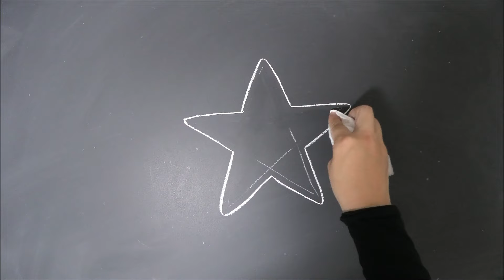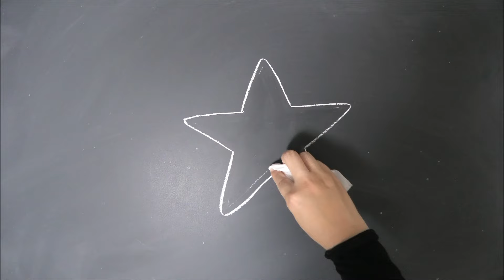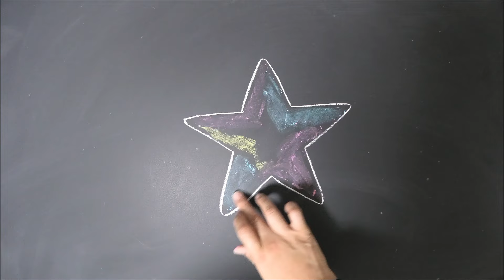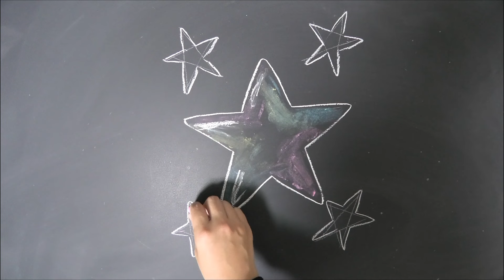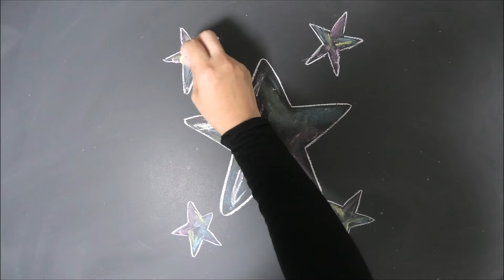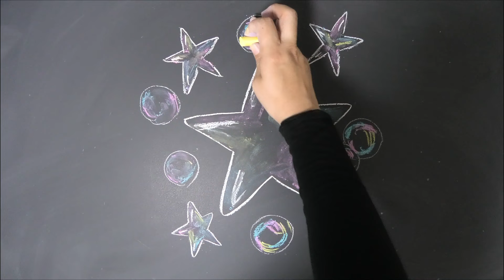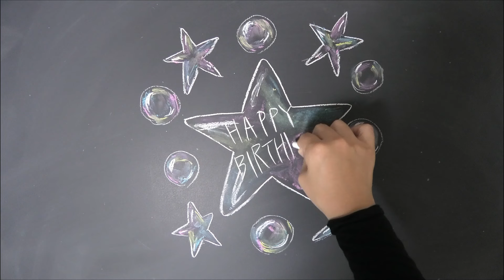[ASMR]黒板アート、星のシャボン玉の描き方！チョークアートAsami ！ how to draw star shaped soap bubbles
チョーク,黒板アートで星のシャボン玉ってどう描くの？

こんにちは！

今回はチョークアート、
簡単に描ける星の形をしたシャボン玉の描き方！
本当に作るとなると難しい星の形をしたシャボン玉。
アートなら作れる、簡単に描ける夢がありますね！

使い方次第で、誕生日、文化祭はもちろん夏休み明けの始業式の黒板アート、文化祭にも使えます。

カフェやレストラン、ベーカリー、チョークアートの看板、
メニューボードのワンポイントなどなど・・・・
ぜひ描いてみてくださいね！

黒板、チョークのコツ、レタリングの書き方、
チョークアートのポイントなどは書籍「大人黒板おしゃれなチョークアートの描き方（ソシム）」でご紹介していますので、ぜひご活用下さい！

企業ブースの看板、イベントのボードなど作品もご依頼承っております。油性、水性画材を変え各種対応しております。

チョークアート　あさみ

チョークアーティスト　Asami
株式会社　LIFE with CHALK